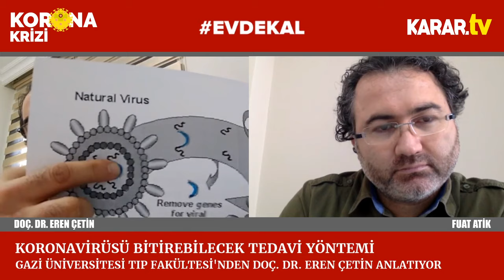Koronavirüs iyotla tedavi edilebilir mi?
Gazi Üniversitesi Tıp Fakültesi'nden Doç. Dr. Eren Çetin, 'iyot tedavisi' ile koronavirüs (corona virüs) salgısının bitirilebileceğini söyledi.

Japonya'da genetik üzerine doktora yapan Çetin, virüsler konusunda edindiği tecrübeden hareketle geliştirdiği iyotla tedavi yöntemini KARAR TV'ye anlattı.